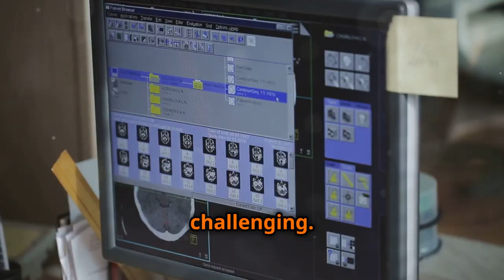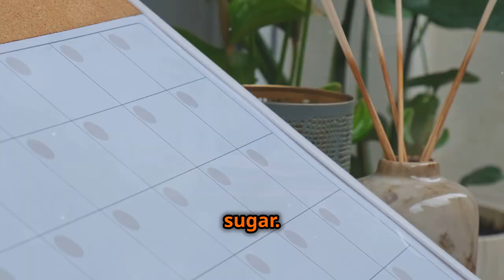What Would Happen if You Gave Up Sugar for 14 Days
In today’s eye-opening video, we explore What Would Happen if You Gave Up Sugar for 14 Days! If you've ever wondered how cutting sugar from your diet could impact your body and mind, this is the video for you.

What to Expect:
  1) Discover the immediate and long-term effects of eliminating sugar from your diet.
  2) Learn about the physical and mental changes you might experience during this 14-day challenge.
  3) Hear personal testimonials and expert insights on the benefits of reducing sugar intake.

Why Go Sugar-Free? From boosting energy levels to improving your skin and even enhancing your mood, giving up sugar can lead to a range of surprising benefits! We’ll guide you through the process, share tips for making the transition easier, and provide delicious alternatives to satisfy your sweet tooth.

Join the Challenge! Are you ready to take on the challenge with us? Don’t forget to share your experiences in the comments below! We want to hear about your journey and the changes you notice.

Let’s embark on this journey to better health together!